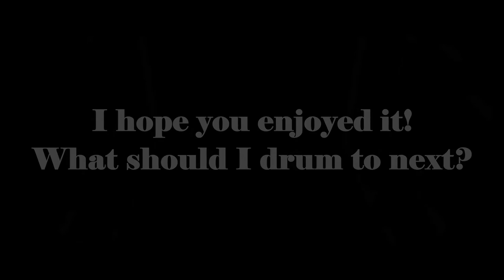How I Drum To... Blue Collar Man by: Styx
Styx Blue Collar Man (Long Nights) drum cover.

oh. & Happy Valentines Day